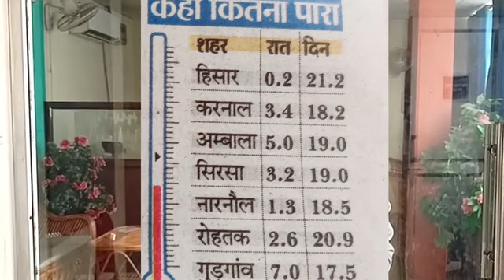हिसार में हुई दिल दहला देने वाली घटना, 3 बच्चों, पत्नी की हत्या के बाद खुद किया सुसाइड....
हिसार में हुई दिल दहला देने वाली घटना, 3 बच्चों, पत्नी की हत्या के बाद खुद किया सुसाइड. किसान फिर उतरे रेलवे ट्रैक पर, देखिए आज की ताज़ा ख़बरें